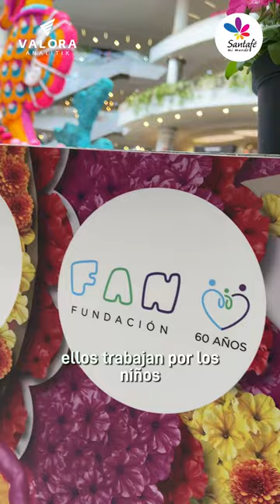El tapete con 180.000 flores que realizo el Centro Comercial Santafé Medellín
Teniendo como figura central un caballito de mar de once metros de altura, el Centro Comercial Santafé Medellín sorprende de nuevo a sus visitantes con la decimotercera edición de su emblemático Tapete de Flores, que este año está centrada en la conciencia ambiental y la vida marina.